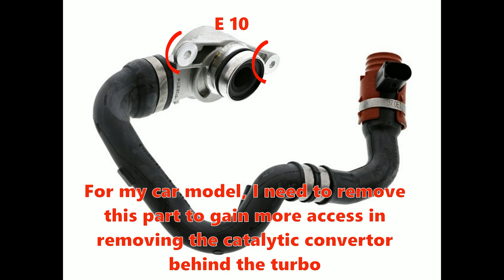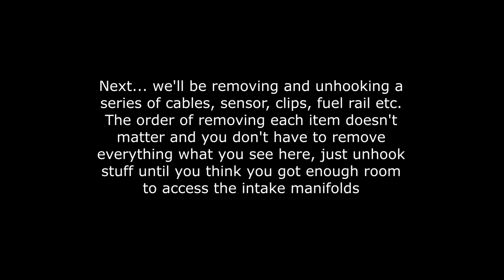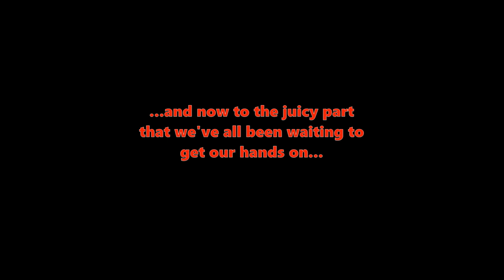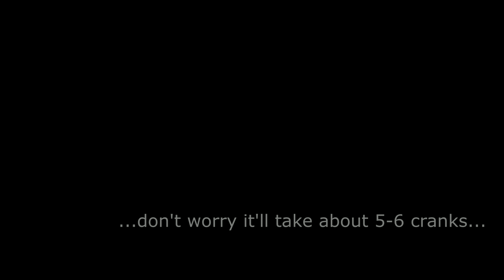DETAILED Mercedes-Benz OM642 V6 E350 CDI Bluetec W212 Oil Cooler Leak Fix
I tried to squeeze as much details in this 17 minute video so it wouldn't be a lengthy one for you guys. In this in depth how to video I'm showing you step by step how to get to the heart of the engine where the infamous oil cooler is located. The orange rubber seals are known to be the culprit for the unexpected oil puddle you might find on your drive way or garage floor.

This is done on a 2011 Mercedes Benz E350 Bluetec W212 CDI or Bluetec with engine model OM642.  For this model I had to remove a lot of extra stuff just to make more room in the front and in the back.

For Germans: Ölkühler erneuerung, wechseln, tauschen.

Hope this video helps you out in your next project!

Timecodes
0:00 - Intro and making room to work
1:49 - Removing Fan
2:49 - Removing Air Duct with Sensors and Filters
3:57 - Removing Antifreeze Hose then Intercooler Pipe and Hose with Resonator
4:35 - Removing Throttle Body and its Components and Sensors
7:29 - Removing Catalytic Converter
9:24 - Removing the Turbo
10:26 - Making room at the top of the engine
11:13 - Removing Fuel Filter
11:40 - Removing Fuel Rails
13:38 - Removing Intake Manifolds
14:57 - Removing Oil Cooler
15:58 - Cleaning Intake Build ups with Fire !!! DON"T TRY AT HOME!!!
16:38 - Putting Everything Back Together